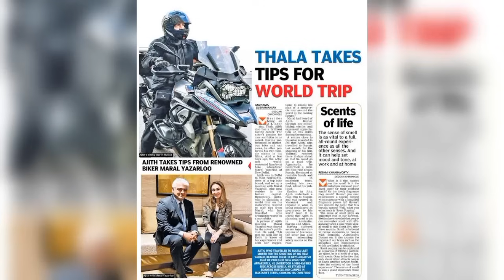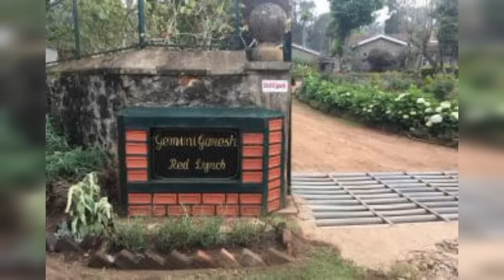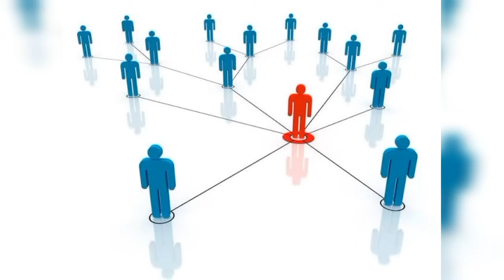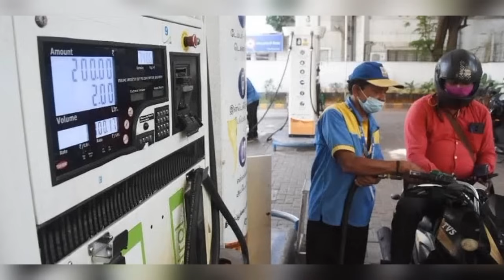Top 10 Actors Money Making Secrets !! || Cinema SecretZ